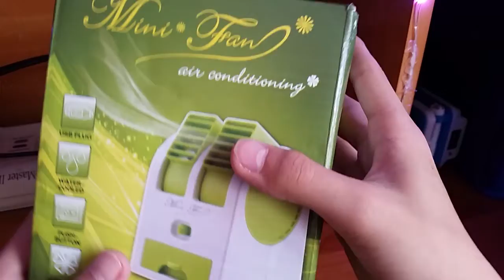Random videos #1(4)